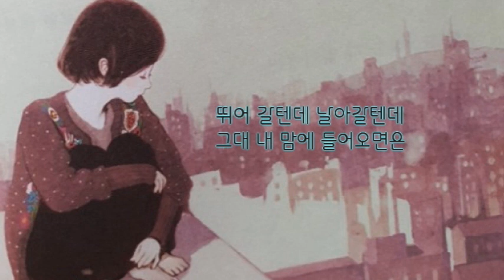그대 내 맘에 들어오면은[가사] 7회연속듣-조덕배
그대 내 맘에 들어오면은  조덕배